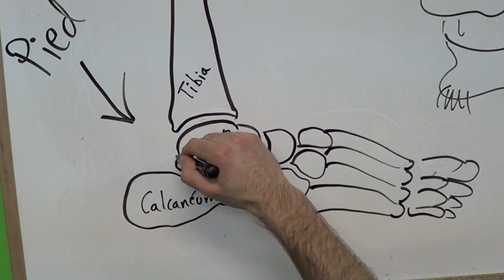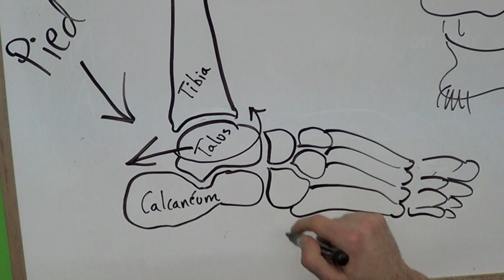Améliorer l'Amplitude de sa Cheville pour le Sport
Avoir une bonne flexion dorsale de la cheville est nécessaire pour la plupart des sports et mouvements de musculation au-niveau des jambes.

Voici 2 exercices pour mobiliser la cheville (pour bouger le talus ou astragale, ainsi que le tibia).